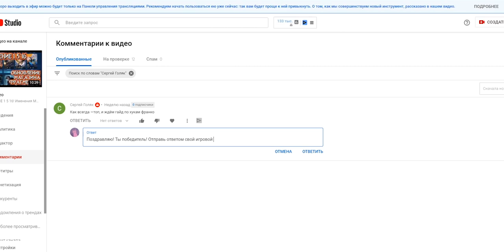ОБНОВЛЕНИЕ 1 5 18! БАФФ КЛИНТА+ИВИ+ЛЮНОКС+ЛАПУ-ЛАПУ